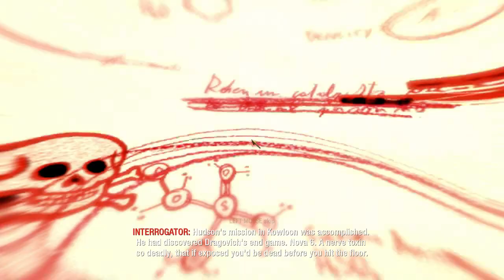Chronicle of War - 1968 February 9 at 12:00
Quang Tri, Vietnam
Captain Mason

Feel the mole...